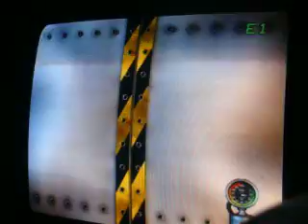Robot Wars AOD Slalom Part 5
As the Robot Wars Arenas of Destruction Slalom Tournament nears the final two parts, will our next Robot beat Recyclopse's time?!?! Production by spongebot64.